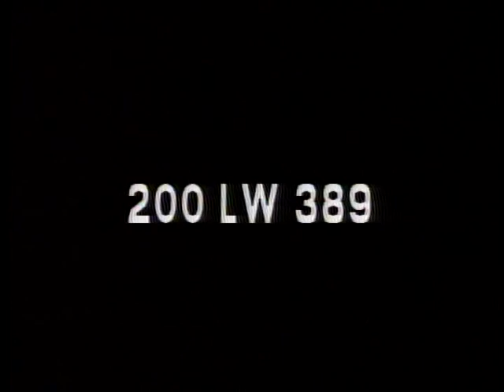LONGINES CHRONOSCOPE REVIEW EXCERPTS NO. 1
LONGINES CHRONOSCOPE REVIEW EXCERPTS NO. 1 - National Archives and Records Administration   - ARC 95952, LI LW-LW-389 - DVD Copied by Thomas Gideon.